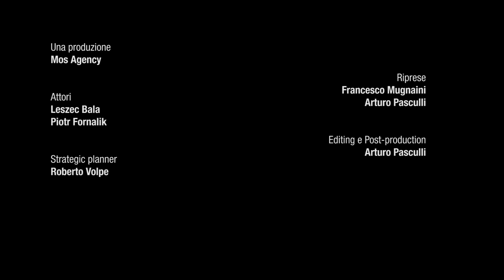Come si monta? SPAZIO - sistema per partizioni e porte da interno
Pareti divisorie e porte integrate in vetro e alluminio Spazio, la soluzione ideale per organizzare gli ambienti in trasparenza.